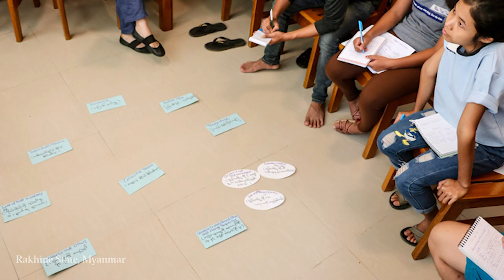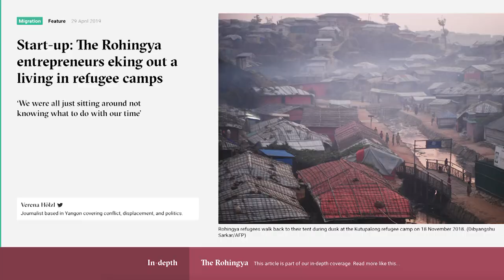Covering the Rohingya refugee crisis and reporting on genocide | Reporter's View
Verena Hölzl on covering two sides of a refugee crisis.

Hear a correspondent’s reflections on how a genocide unfolds, and why it’s important to ‘humanise’ the stories of people in emergencies.